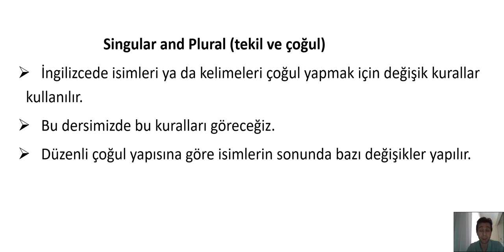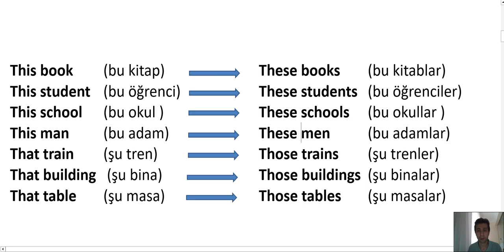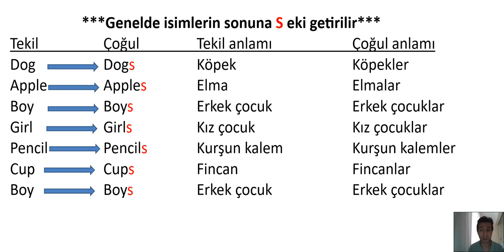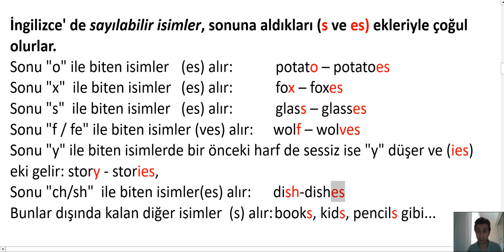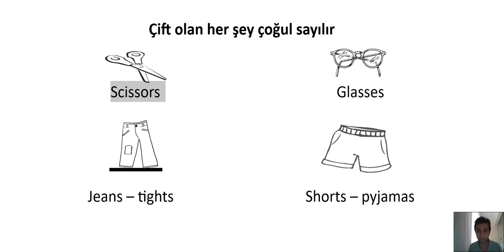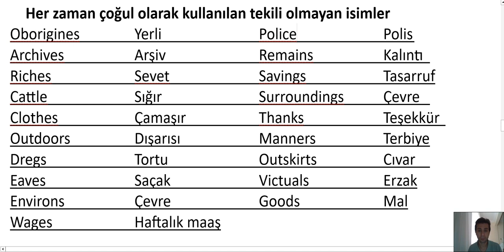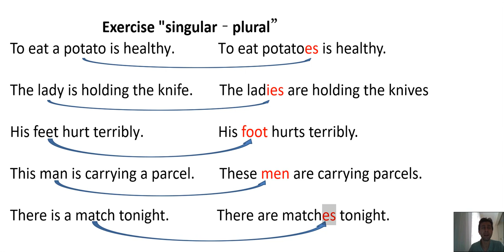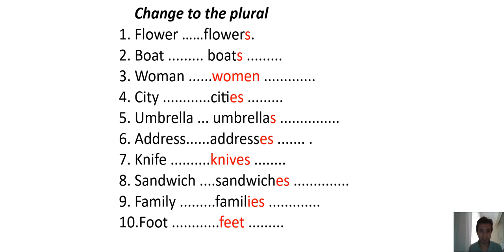İngilizcede Tekil isim ve Çoğul isimler konusu Singular&Plural nouns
ingilizcede Tekil ve Çoğul isimler nelerdir ve nasıl kullanılır
Tekim isimler hangi hangi ekleri alır
Çoğul isim hangi ekleri alır
Cümle içerisinde nasıl kullanırız